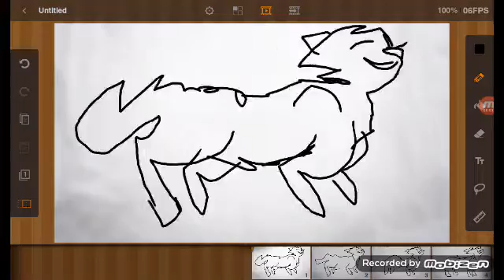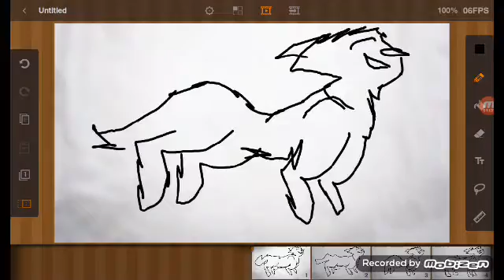OOYEAH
Yup pretty much.